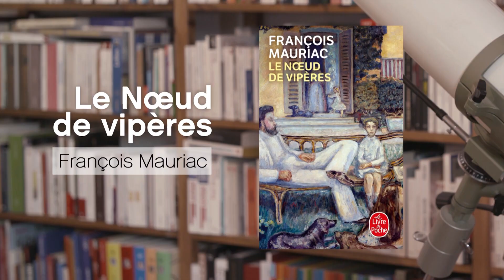FRANÇOIS MAURIAC / LE NOEUD DE VIPÈRES / LA P'TITE LIBRAIRIE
Si je vous dis que le cœur humain est un nœud de vipères, saurez-vous me dire quel écrivain est l’auteur de cette métaphore ?

« Le nœud de vipères » de François Mauriac, c’est à lire au Livre de poche.